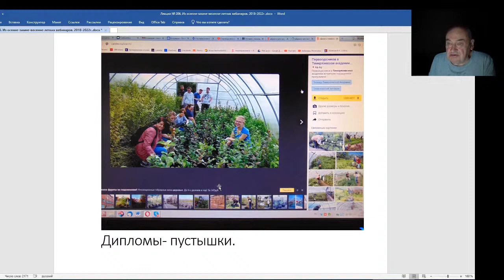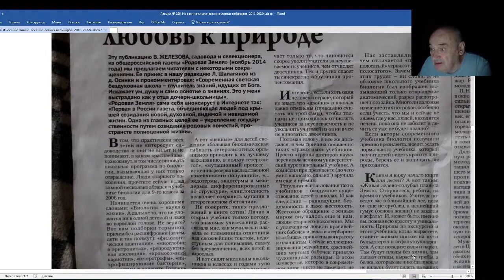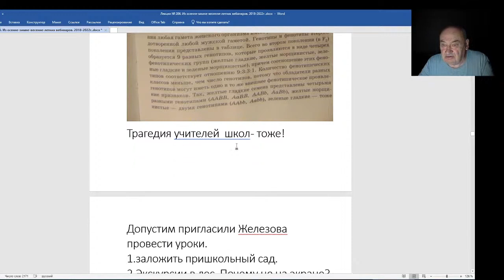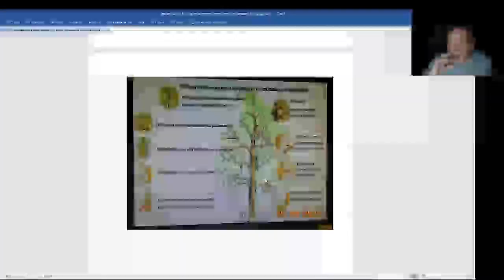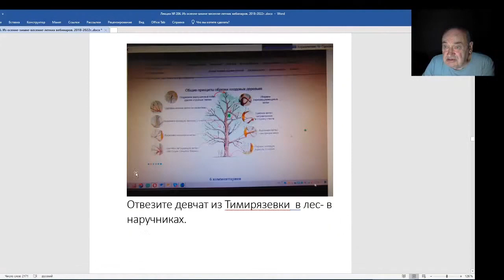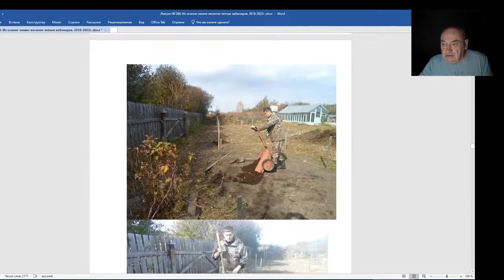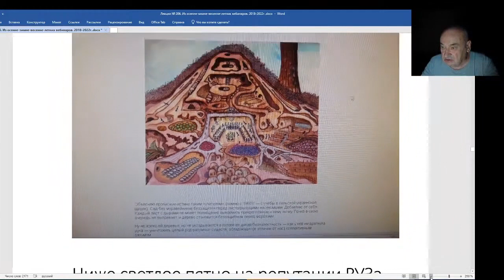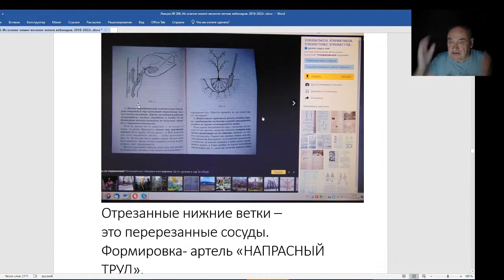Железов Валерий. Вебинар 206. Чему учит учебник биологии 10 11 класс.